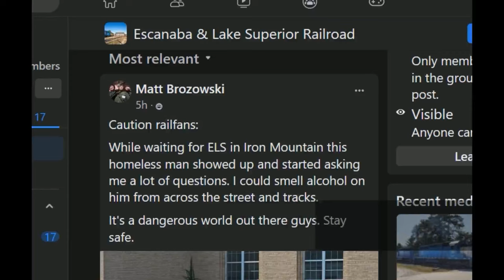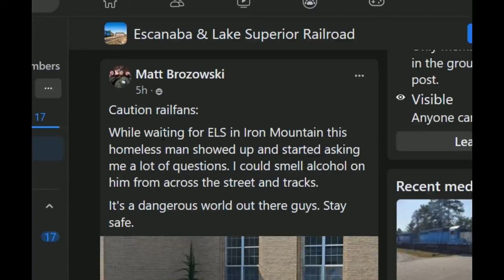(LONG CHASE) WHO IS THIS RAILFAN WITH A DRONE??? trains trainvideo droneguy | Jason Asselin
I chase Escanaba & Lake Superior Railroad ELS 501 and ELS 502 south to Pembine, WI where they switched at the log yard, pulling off all the cars at once before heading back north to Iron Mountain, but before the train arrived I seen a dude with a drone near the train tracks in downtown Iron Mountain, Michigan and other photographers nearby.
I didn't feel out of place asking "Drone Guy" if he was waiting on a train. A simple question he would ignore. I asked a second time louder, no answer and then HE RECORDS ME as if I didn't notice... I guess he didn't notice me filming that drone he had in the air, before setting it down minutes before the train came. His filming me, ignoring me and not flying his drone left me wondering... Who is this drone guy?